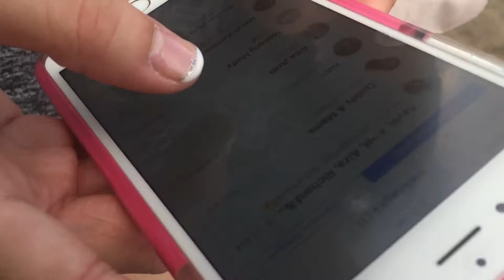Vlogging 101: Makapuu hike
With them...